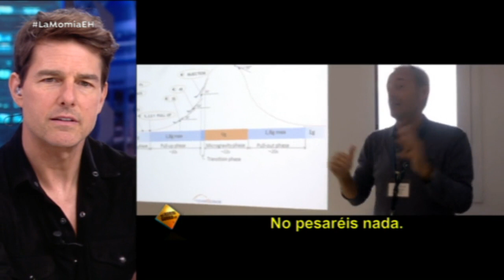Anabelle Wallis relata cómo Tom Cruise le salvó la vida durante el rodaje - El Hormiguero 3.0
Durante el rodaje de 'La Momia', Tom Cruise y Annabelle Wallis grabaron una peligrosa escena de acción usando la gravedad cero, los actores decidieron rodarla ellos mismos porque el actor afirma que "me gusta rodar todo lo que sea real". En mitad de la secuencia, Annabelle Wallis relata el acto heroico que tuvo Tom Cruise para salvarle la vida. ¿Quieres descubrirlo? Tenemos el making of de la escena y te lo mostramos en exclusiva.